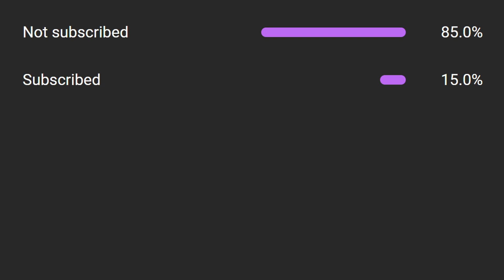HIGH RANK DOUBLE PLIERS AQUA - BEAST GAMEPLAY | ORIGIN LEADERBOARDS | AXIE INFINITY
Code: 5L33PY4X13 - Support Lokal Idolo!

Axie Trainer: fyty
⭐1906
RANK: 1,369
TIER: CHALLENGER

Time stamp
00:00 INTRO & TEAM COMPOSITION
00:16 GAME 1
03:12 GAME 2
06:03 GAME 3
08:53 PRICE CHECK